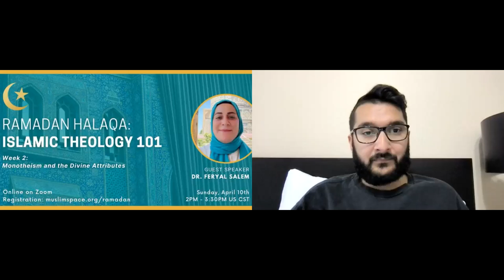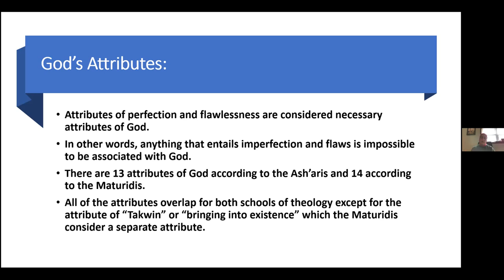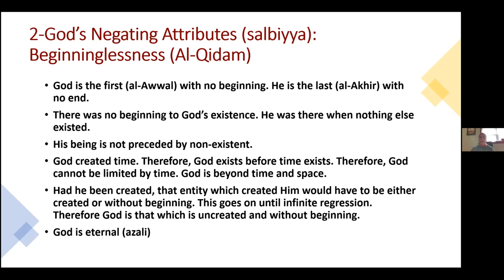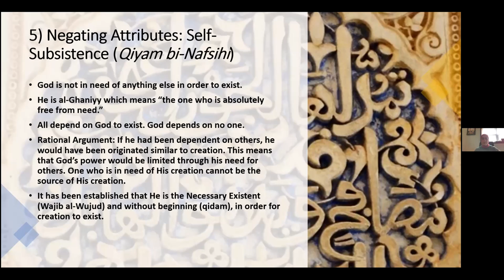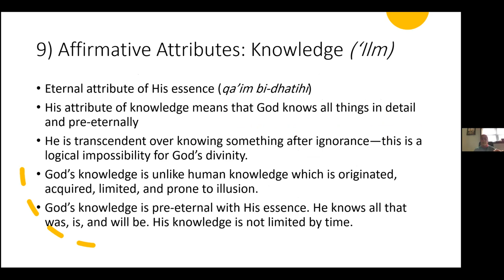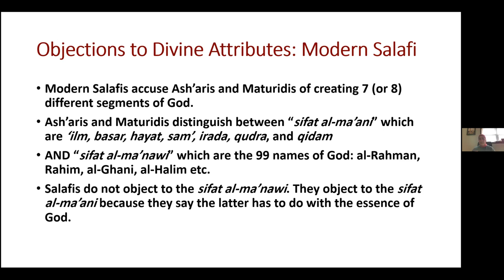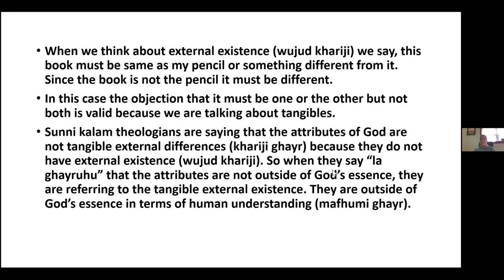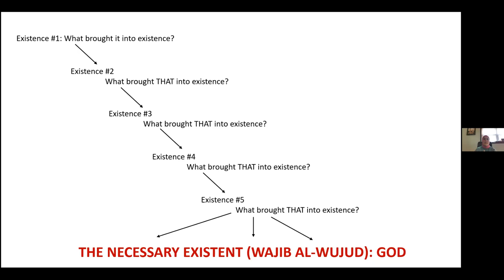Ramadan Halaqa: Islamic Theology 101 (Week 2) - Monotheism and the Divine Attributes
Muslim Space invites you to participate in a new, 4-part Ramadan halaqa titled Islamic Theology 101. The goal of this series to deepen our understanding of the history of Islamic theology from the earliest days of Islam to the impact it’s had on how we understand Islam today.

The 4 topics that will be addressed are as follows:
*The History of the Development of Islamic Theology
*Monotheism and the Divine Attributes
*Tradition and Leadership
*Theodicy: Divine Power and Human Agency

We are fortunate to have Dr. Feryal Salem present each week. The event will be interactive and following the presentation there will be a Q&A session.
About the presenter:
Dr. Feryal Salem is Associate Professor of Arabic and Islamic Studies, as well as Director of the Master of Divinity in Islamic Studies and Muslim Chaplaincy programs at American Islamic College. Her research interests include Islamic philosophy and theology in the post-classical period, interfaith dialogue, and the development of Muslim thought in the contemporary era as it came into conversation with aspects of modernity. Dr. Salem is the author of The Emergence of Early Sufi Piety and Sunnī Scholasticism: ʿAbdallāh b. al-Mubārak and the Formation of Sunni Identity in the Second Islamic Century (2016) published by Brill in its “Islamic History and Civilization” series. She also published Isagoge: A Primer in Classical Logic in which she translated and wrote a lengthy commentary on Athir al-Din al-Abhari’s a foundational treatise used for understanding classical Islamic texts. She was recently named one of “25 Influential American Muslims” by CNN for her work in higher education. Dr. Salem serves on a number of professional boards across the country and regularly travels internationally to engage in scholarship on Islam with academics from a range of diverse institutions.

Dr. Salem previously taught at Hartford Seminary where she was Assistant Professor of Islamic Scriptures and Co-Director of its Islamic Chaplaincy Program. She received her Ph.D. in Islamic studies from the University of Chicago’s Department of Near Eastern Languages and Civilizations.